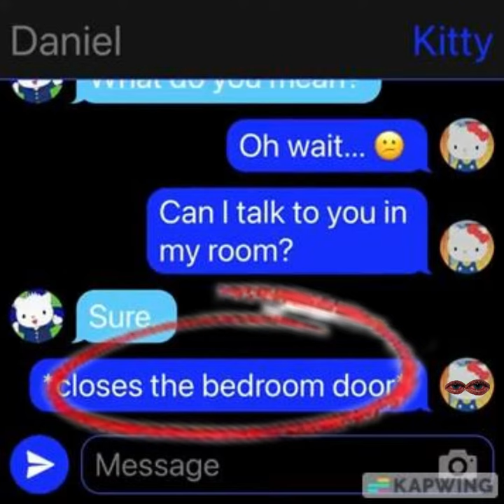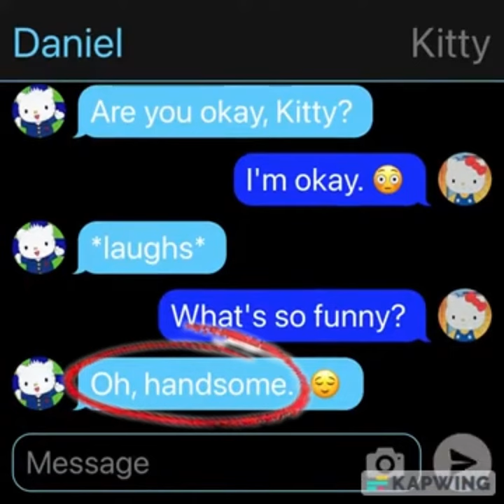Hello kitty x Dear Daniel suspicious texting story🤨📸 (cringe warning)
credit: @KennytheFennekin2021 DO NOT HERASS HIM